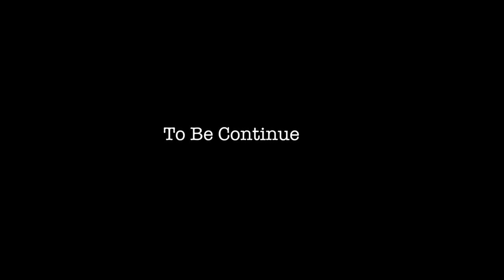Алла Пугачева репетирует Мюзикл Recital Club Серия 1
Театр "TODES" 23 апреля 2017

Одним из самых ярких событий учебы в Мастерской Эстрадного Искусства стал выпускной Мюзикл который ученики придумали с Аллой Борисовной. Это самый эксклюзивный репортаж из таинства творческого процесса .

В репетиции приняли участие - Алла Пугачева , Милана Гогунская , Амелика Наринян , Денис Бунин ,Стефания Стешенко , Даниэль Ульбаев , Илья Глазунов , Ксения Ягодинская , Алексей Клюев , Федор и Нестор Дьяковы , Сабина Ташкалова , Мария Колесникова , Мария Видуецкая , Александр Муравьев , Александр Алферов , Михаил Гребенщиков и другие .